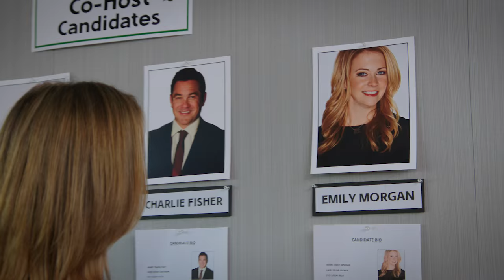Broadcasting Christmas | Trailer 2016 | Melissa Joan Hart, Dean Cain, Jackée Harry, Cynthia Gibb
Premieres November 23rd on the Hallmark Channel at 8pm EST.  Check your local listings!

CAST: Melissa Joan Hart, Dean Cain, Cynthia Gibb, Jackée Harry, Richard Kline, Sophie von Haselberg, Kathryn Leigh Scott, Joanna Howard, Susan Shalhoub Larkin, Ashley Santos.